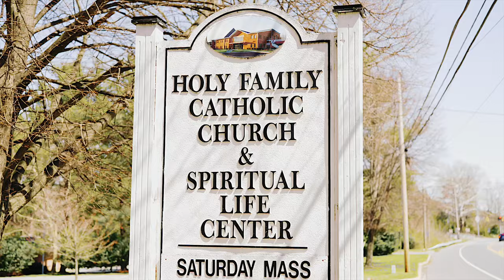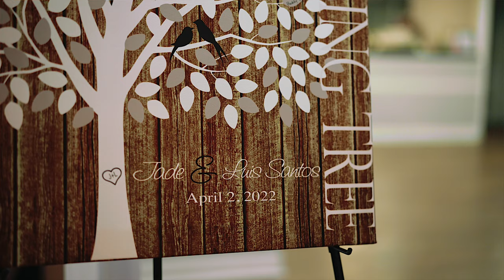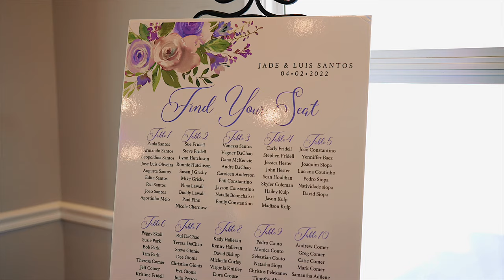"Jade ordered the classiest of cocktails; a Trash Can" An Anchor Inn Wedding Video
The Full Highlight of Jade & Luis' beautiful wedding day at the Anchor Inn in Pasadena, MD!